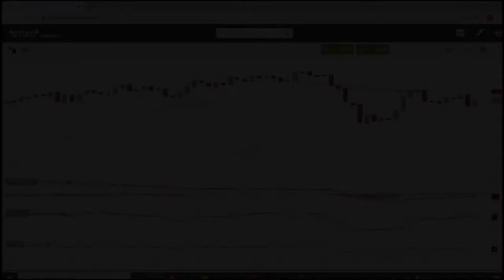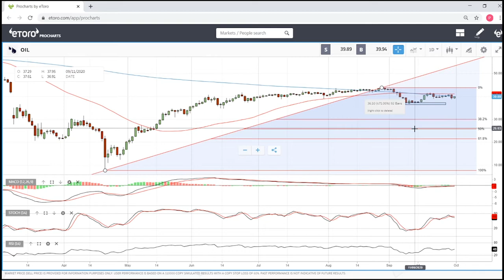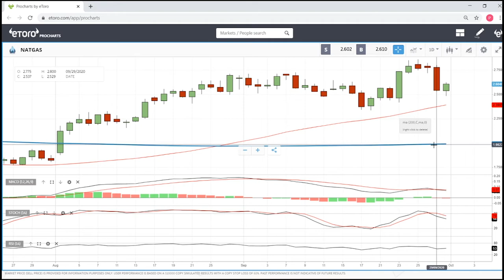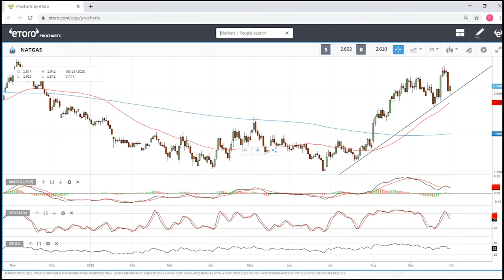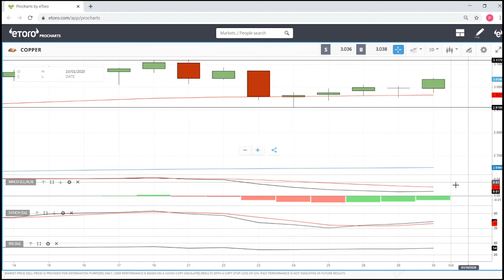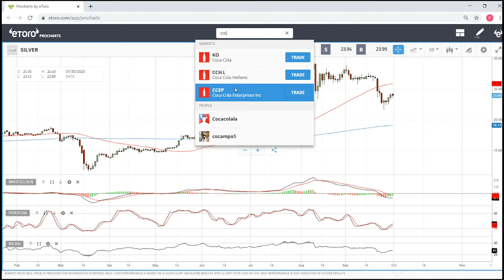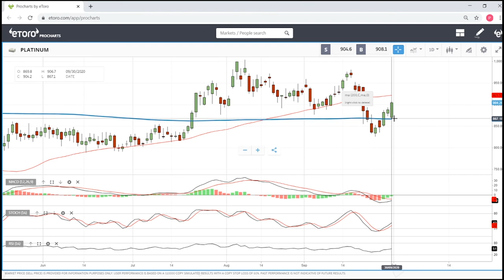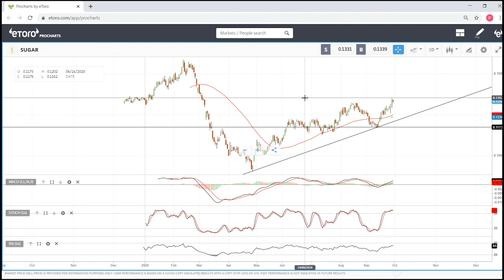WTI oil, natural gas, gold, silver, copper, cocoa and sugar forecast for October 01, 2020